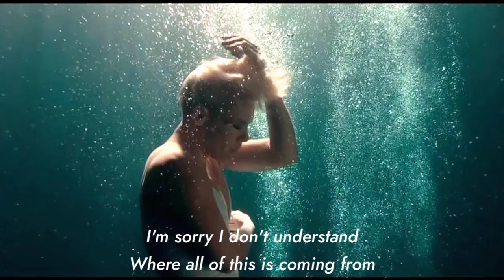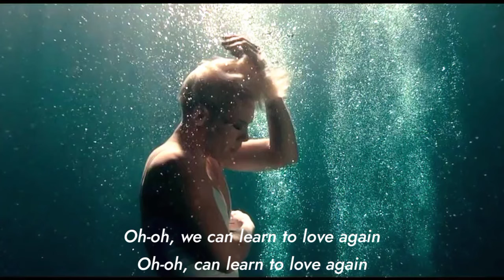P!nk - Just Give Me A Reason (Lyrics)